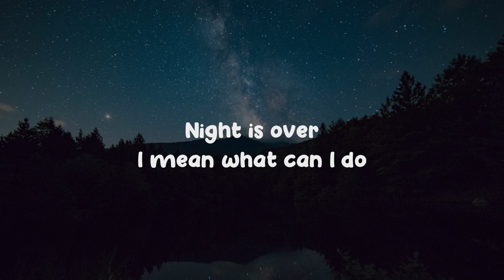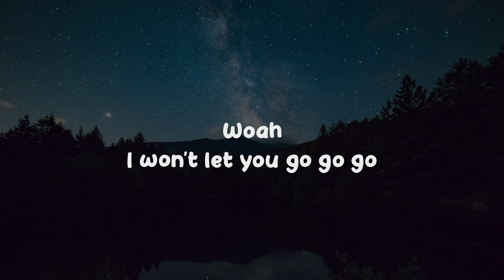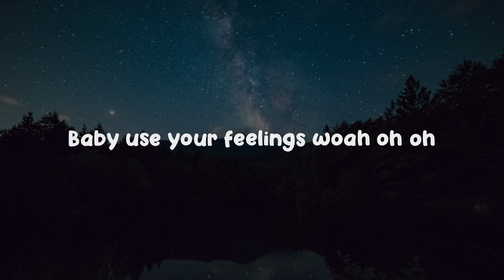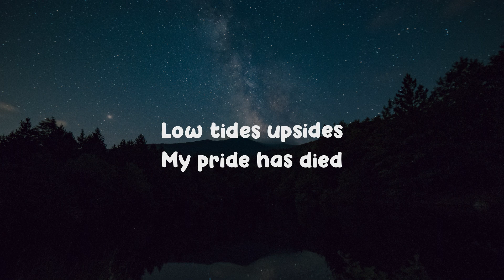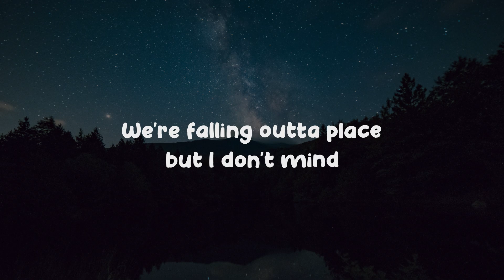I won't let you go - boywithuke [lryics}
I Won’t Let You Go
BoyWithUke

Where do we go in
 the middle of June
Night is over I mean what can I do
These days I'm fallin'
These days I'm fallin' over you
Where do we go in the middle of June
Woah, I won't let you go
No no no no no (I said)
Woah, I won't let you go go go
We'll be sipping lemonade we'll be fine
Don't worry about the time
We're falling outta place but I don't mind
Feeling real cold in the midst of July
Cuz you're not by my side
I been a mess, but I don't think ya mine
Eyes wide don't hide
My mind can't find what's making you go home
Baby use your feelings woah oh oh
Low tides upsides
My pride has died
I tried to let you go
Baby what's your reason